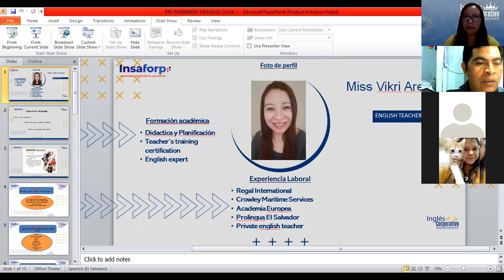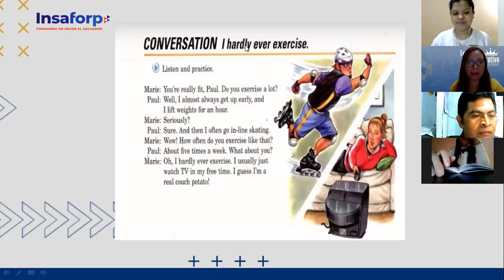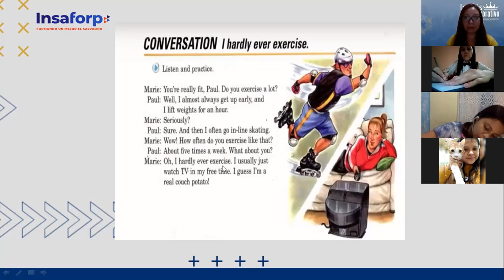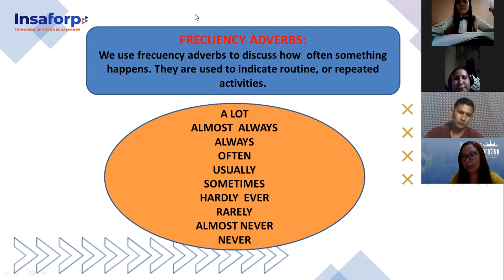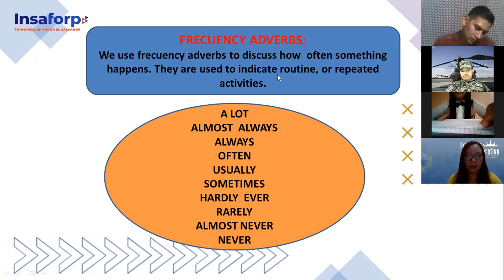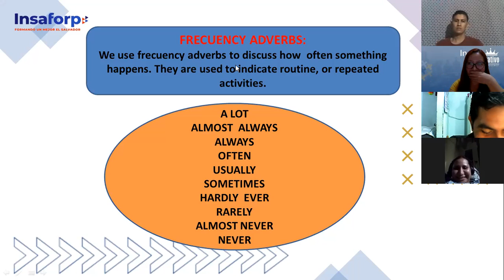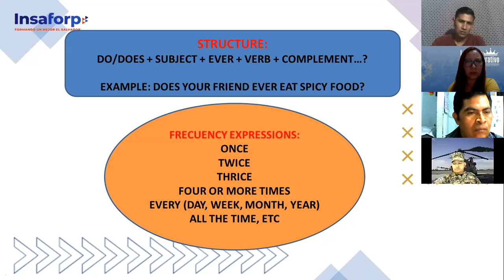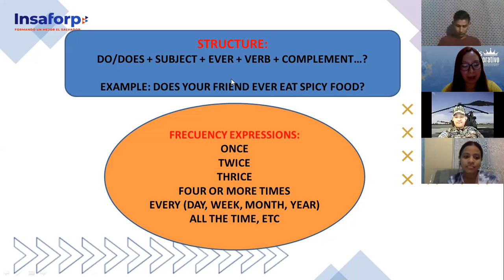Ingles Corporativo-How often do you...?, Class#1 - Day 1.